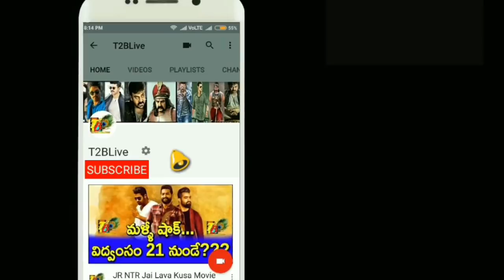జస్ట్ ఒక్క కోటి...ఫ్యాన్స్ మీసం మెలేసే న్యూస్ | Just 1cr Needed For Rangasthalam Movie | Chiranjeevi